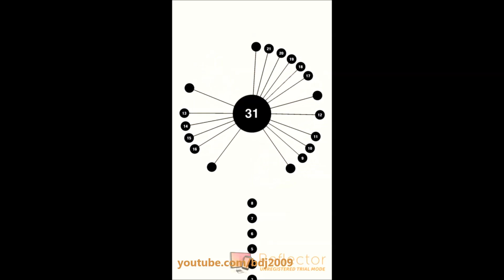How to pass AA level 31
Trick to complete AA Level 31. Shoot 5 pins in the first slow moving space. Shoot 4 in the next and then a couple more in the following slow moving space. Than you have so little left it's easy to pass